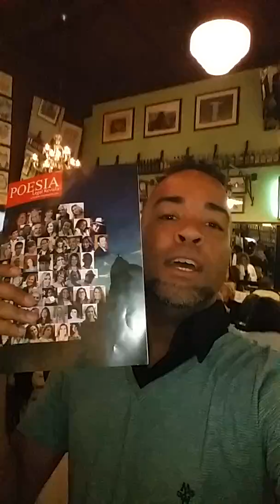Revista Poesia Legal Entrevista de Bruno Black com Márcia Schweizer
Lançamento no Boteco Original na Barra da Tijuca no RJ da Revista Poesia Legal,que é de Poetas e Poetisas de todo Brasil,com integração entre países entre eles Portugal.Essa revista é criada pela Gisele Lemos.Realizado em 2016.

Com:Márcia Schweizer ,Cesar Augusto, Gonzaga Filho, Maurílio Patrício, Denise Machado,Vanderlei Rebelo.